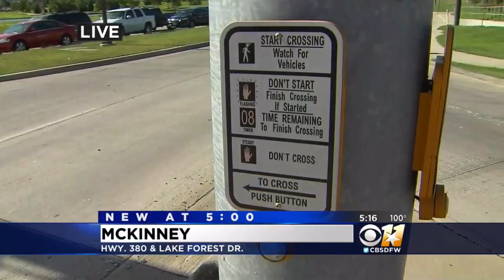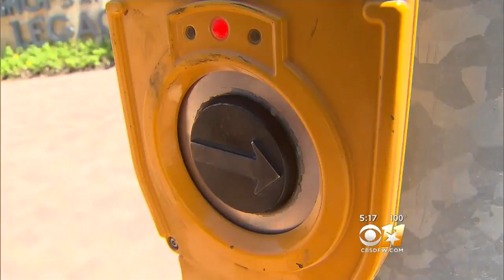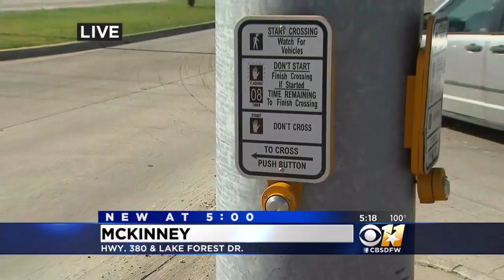Disabled McKinney Man Hoping City Fixes Cross Walks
The city says they have already installed some audible signals and more will be added soon.